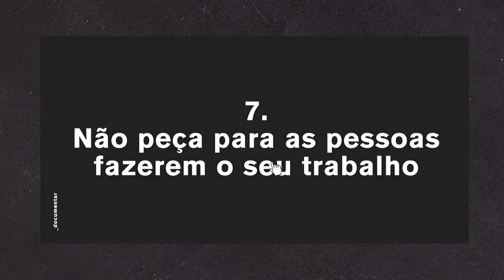Como fazer entrevistas para documentários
Entrevistas são uma ferramenta importante na hora de se pensar um filme. Nem todo documentário depende de entrevistas mas é muito comum que realizadores comecem a pensar seus projetos a partir delas. Neste vídeo eu compartilho algumas técnicas que fui aprendendo ao longo do tempo. Existe muito a ser dito e refletido sobre a produção e condução de entrevistas, nesse vídeo eu listo apenas alguns aspectos bem básicos.

Se você curtir assine o canal pra gente conseguir ganhar mais relevância no algoritmo do youtube. Acha que devemos aprofundar mais esse tema? Diga o que você achou nos comentários.

Siga também no instagram pelo @documentartv

©3Filmgroup.tv / impossível